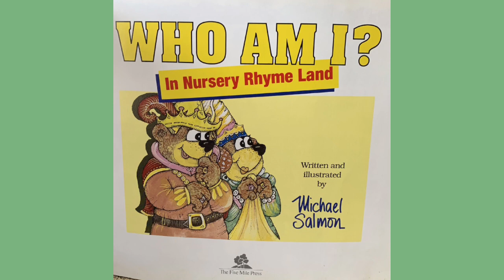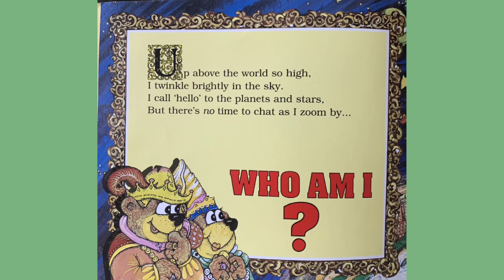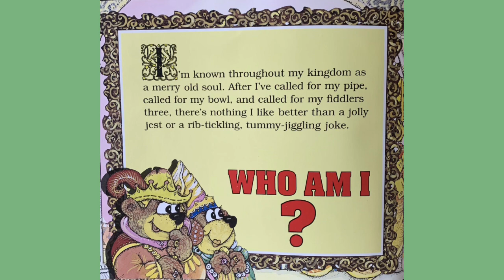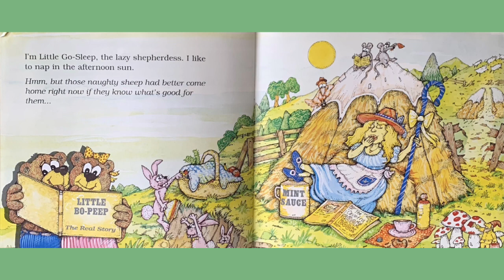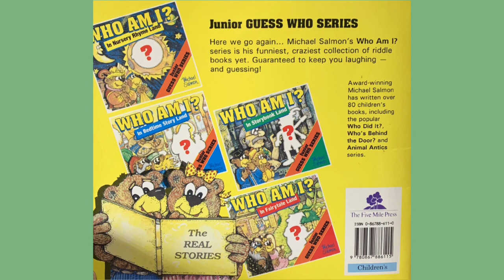Who Am I? in Nursery Rhyme Land By Michael Salmon readaloud Children’s Story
You will have fun guessing who in this story my Michael Salmon